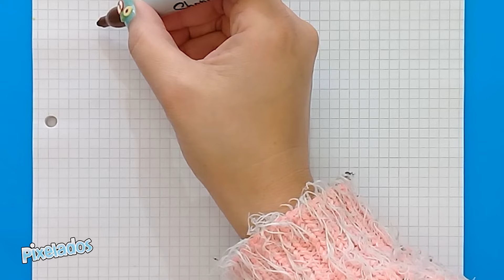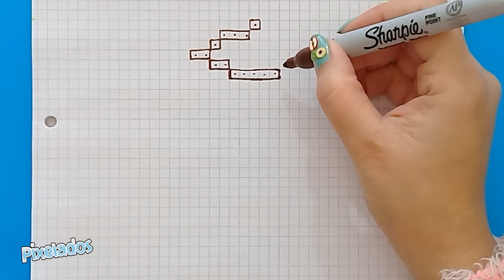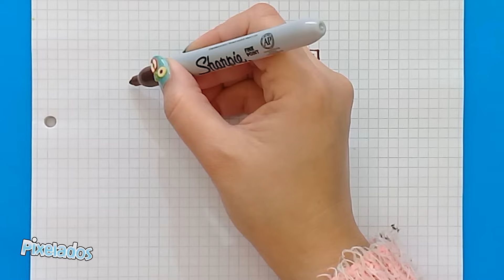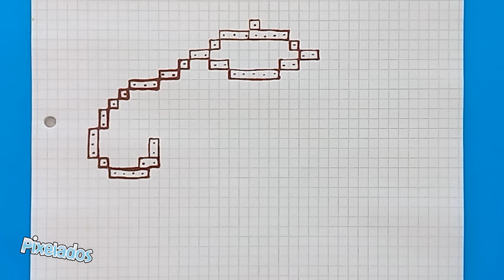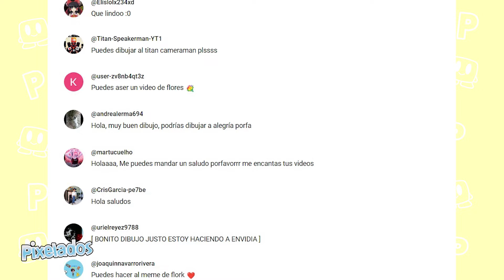COMO DIBUJAR A POMPOMPURIN PIXEL ART - PIXELADOS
✌ Hola Pixelers!!!  hoy dibujaremos a Pompompurin.